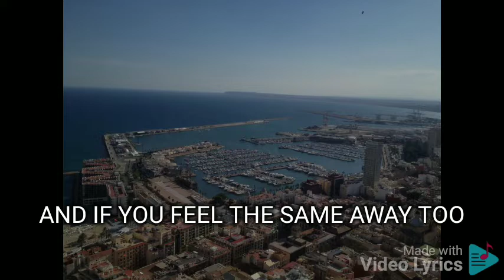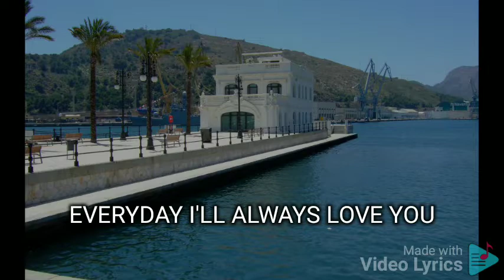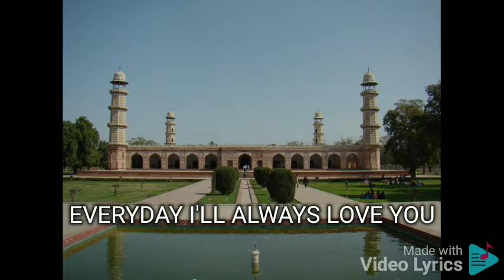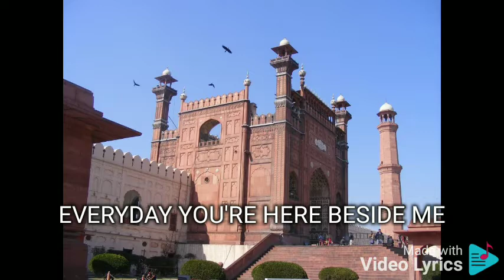EVERYDAY CAROL BANAWA